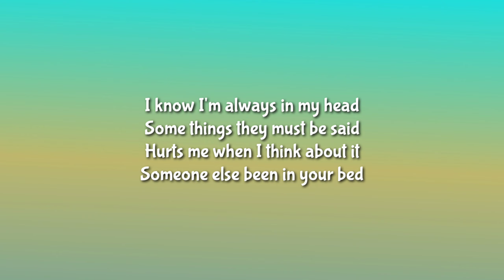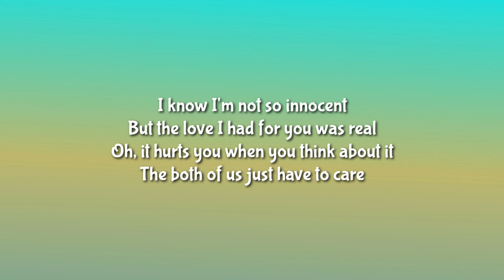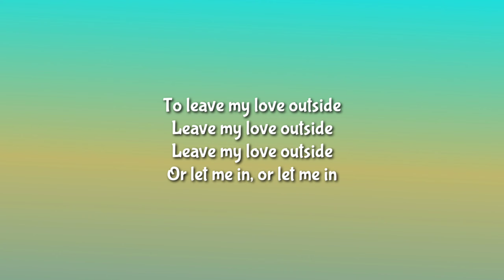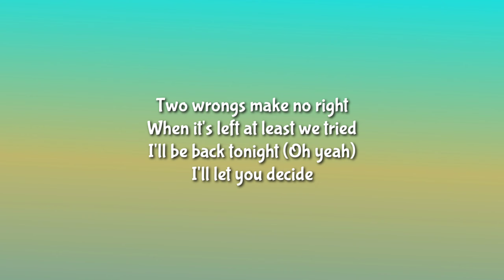ZAYN - Outside (Lyrics) | Nobody Is Listening | Oh yeah Oh yeah, yeah, yeah Oh yeah, yeah, yeah Oh